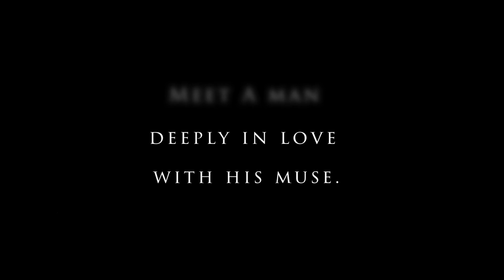He Loved This Place (2021) | Official Trailer | Music Documentary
Renowned York street musician and singer-songwriter, David Ward Maclean, makes plans to retire, divulging his creative philosophy and what led him to a lifetime of busking along the way.